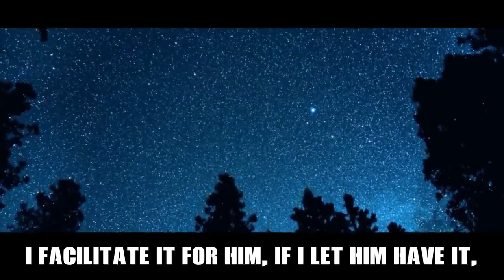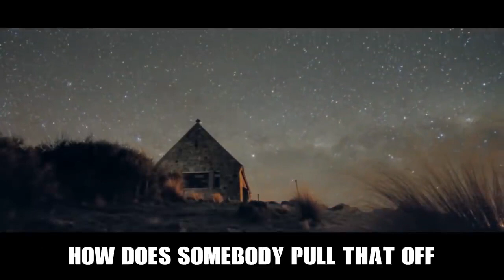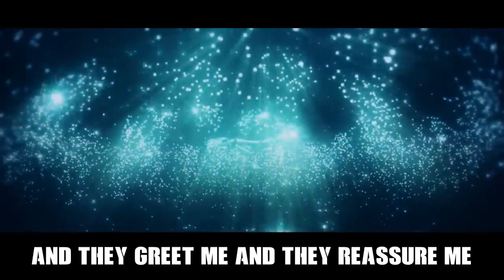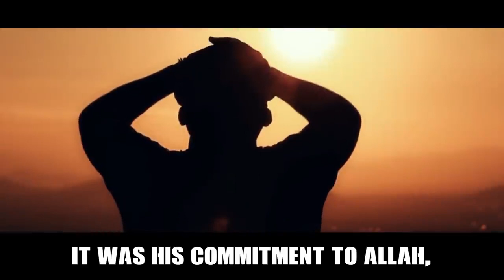How stay humble with hardship [Emotional True Story] You Like That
I can help you create content that is tailored to all audience. This could include creating content around rituals, holidays, and culture. You could also create educational videos on Islamic philosophy and theology. You could also develop a series that answers important questions and debates within the Islamic community. How else can I help you grow your YouTube channel?How You Like That#Dynamite#Butte rkhan sir kapil ,sharma show,let me do it for you,omg new jeans

[Emotional True Story] Angels Visit & Greet This Man!

Speaker: Sheikh Mohamed ElShinawy